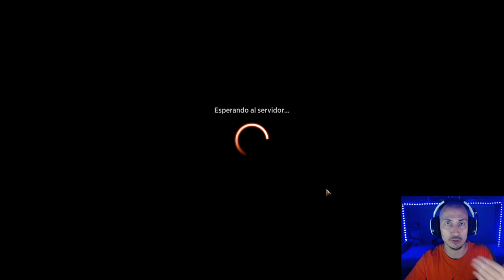Se puede GANAR en Estándar sin el color negro. Monogreen Aggro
4 Líder de manada ascendente (VOW) 186
4 Llamabestias quirion (DMU) 175
4 Portavoz elemental de Llanowar (DMU) 170
2 Ladrona de joyas (SNC) 151
4 Rastreadora de Puentespino (MID) 172
4 Rondador del cementerio (VOW) 191
4 Rareza de Ulvenwald (VOW) 225
4 Profanador del vigor (DMU) 160
1 Cuidadora de Avabruck (VOW) 187
1 Protección de Tamiyo (NEO) 211
4 Coletazo (DMU) 182
23 Bosque (MIR) 347
1 Boseiju, la que perdura (NEO) 266